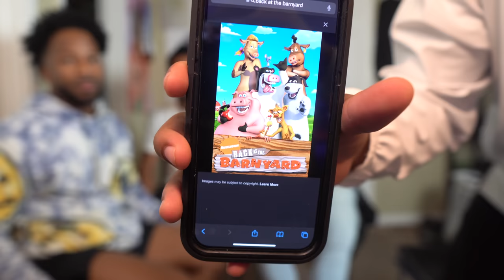First Time Hearing Alien Ant Farm - Smooth Criminal